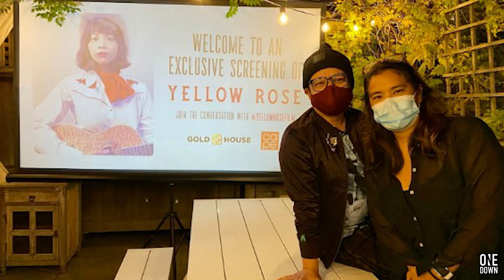Jeremiah Abraham’s Hot Takes on Asian Representation in Media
Jeremiah Abraham is a Filipino American producer and founder/CEO of Tremendous Communications, one of the top agencies advocating for Asian representation in film, music, and media. He notably worked on marketing for Everything Everywhere All At Once, Crazy Rich Asians, and Jo Koy’s Easter Sunday. In recent years, he also  co-produced two breakthrough Filipino films- Yellow Rose and Lingua Franca.

In this video, Jeremiah Abraham reacts to hot takes about AAPI visibility in the movie industry, whether Filipinos are marketable, and the future of Filipinos in Hollywood. To stay up to date with him, follow him @jerabraham on social media.

0:00 - Jeremiah Abraham’s Tabo Takes on Asian representation in media
0:20 - Do Asians have to work harder to make it in Hollywood?
1:25 - Are Asians/Filipinos marketable?
2:33- “Yellow Rose” Movie: Marketing Filipinos in Hollywood
3:43- Crab mentality, Jo Koy’s Easter Sunday, and Filipino representation

One Down is also on Kumu! Follow us on the app as we stream most days and feature some of the most promising work and creators coming out of the Filipino community:

Thank you to our team for bringing this project to life:

Directed by: Leo Albea
Edited by: Millaine Matinong
Produced by: Sarah Albea
Director of Photography: Emil Velasco
Associate Producer: Eugene Luna, Reese Leyva

Set Director: Christian Reasonda
Gaffer: Raph Estrada
Production Assistant: Marc Mariano

Graphic Designer: Jason Arceo
SEO Strategist: Manna Dellota
Publicist: Shaina Manlangit
Featuring: Jeremiah Abraham